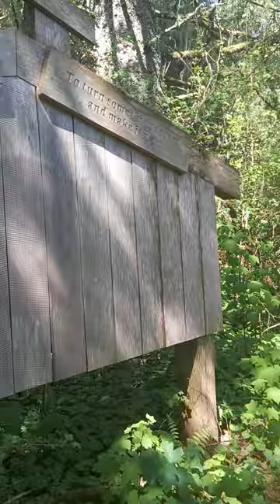Long board walk,- McLoughlin Creek to seashore May.14.23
Location, for starting point just south and east of BC Ferry Terminal, not far from the foot of McLoughlin Creek.    Consider this the eastern boardwalk, as separate from the western boardwalk to McLoughlin Lake (south shore), from the fish hatchery.

KV